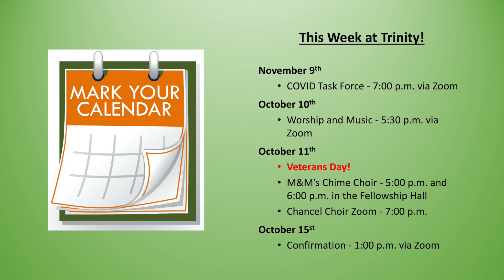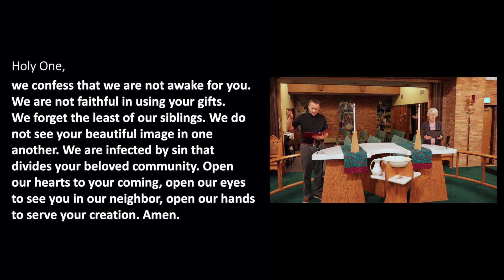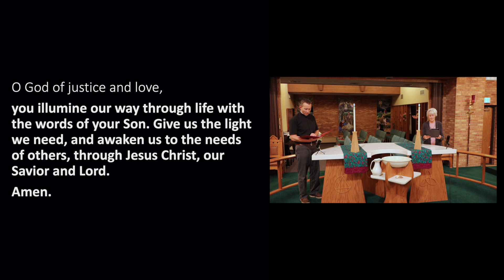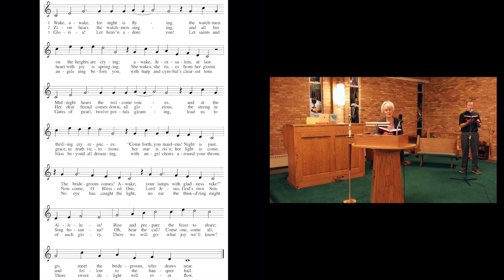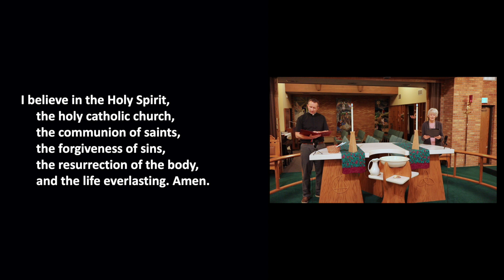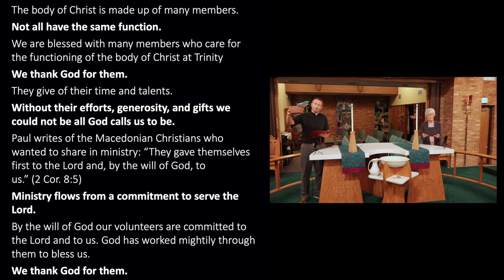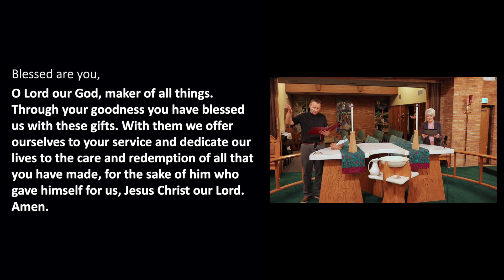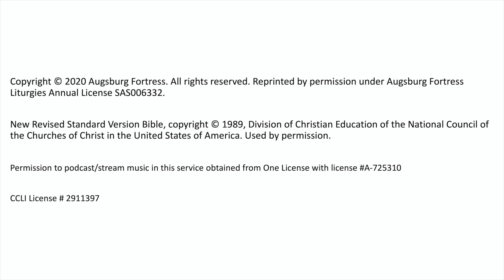November 8th Worship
What does live look like while we wait for Jesus? It's tempting to think it's a matter have having enough faith or doing all the right things. But what if Jesus is calling us to lives of justice that are guided by God's grace? Worship with us today as God invites us into life in the Kingdom of Heaven.